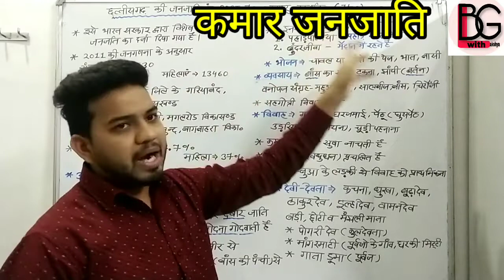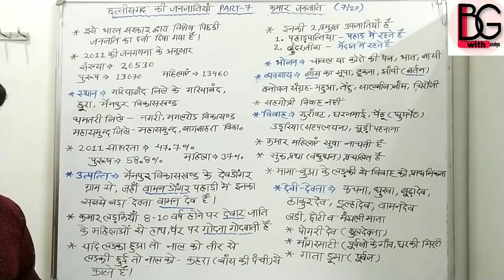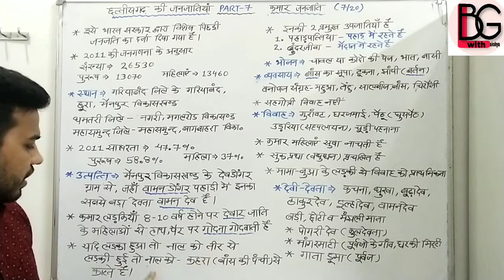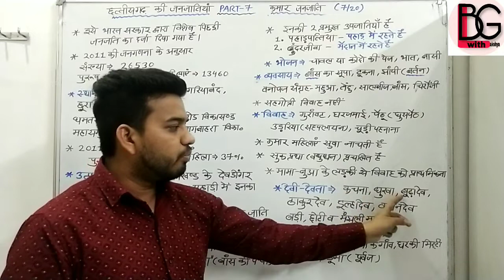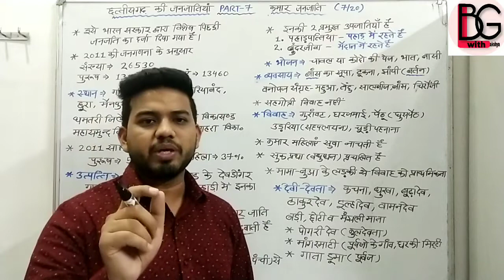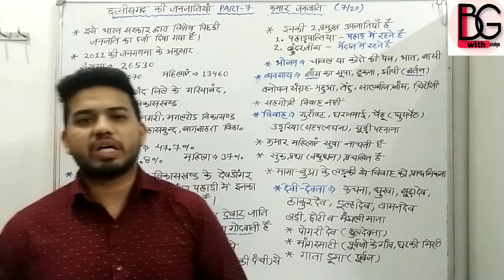cgpsc छत्तीसगढ़ की जनजातियाँ | cg janjati in hindi | कमार जनजाति |PART-7|cg kamar janjati hindi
cgpsc छत्तीसगढ़ की जनजातियां | cg janjati in hindi | कमार जनजाति |PART-7|cg kamar janjati hindi me

यदि आप मुझसे जुड़ना चाहते है तो About मे जाके Telegram और whatsapp link के जरिये जुड़ सकते है (mobile phone users के लिये)

यदि आप desk
top पर youtube देखते है तो telegram और whatsapp के icon बने होंगे उन्हे click करें

CG PSC MCQS PART-3 छत्तीसगढ़ मे मराठा व ब्रिटिश सम्बन्धी मह्त्वपूर्ण प्रश्न | पुराने पेपरो मे आयेहुए

CG PSC MCQS PART-2 छत्तीसगढ़ मे मराठा व ब्रिटिश सम्बन्धी मह्त्वपूर्ण प्रश्न | पुराने पेपरो मे आयेहुए